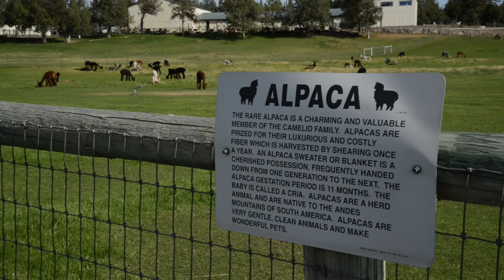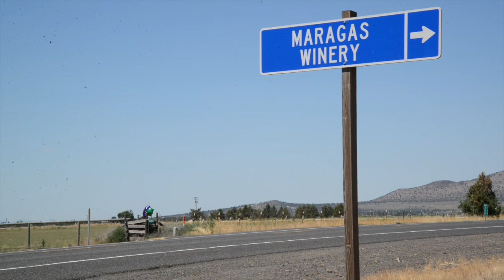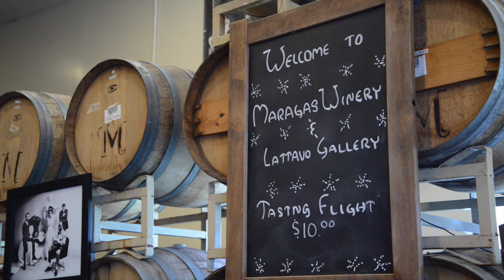On Tap in Central Oregon - Beyond the Beer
From relaxed vineyards in the country to an urban taproom with award-winning ciders, this is a tour of the best hop-less options Central Oregon has to offer.